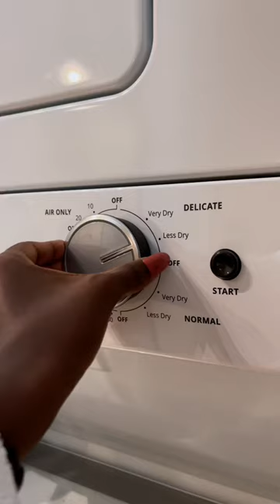Cleaning my room 🥰 I love my new pillow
Cleaning my room on Sunday 😇 enjoy the asmr sounds ~